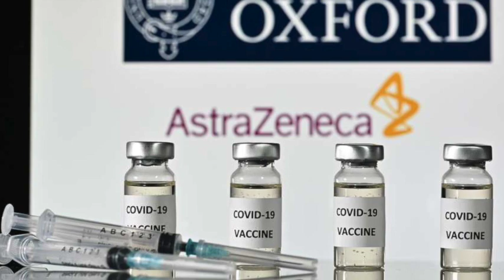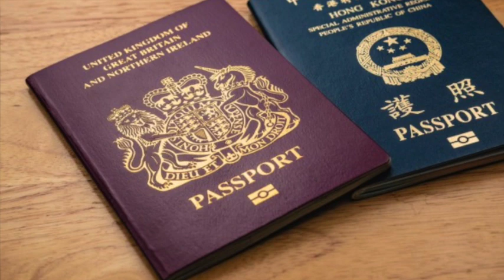美国总统贺农历新年；华为告汇丰；荷兰人冰天雪地水中下棋（晚间新闻|荷兰粤语频道）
美国总统贺农历新年；华为告汇丰；荷兰人冰天雪地水中下棋